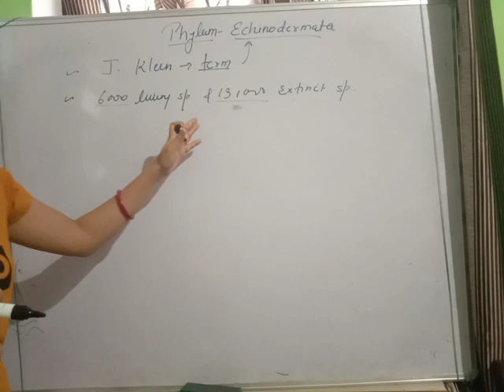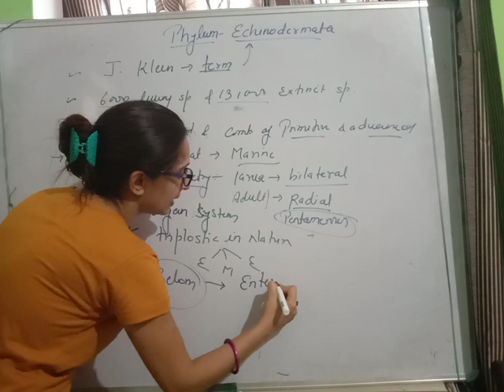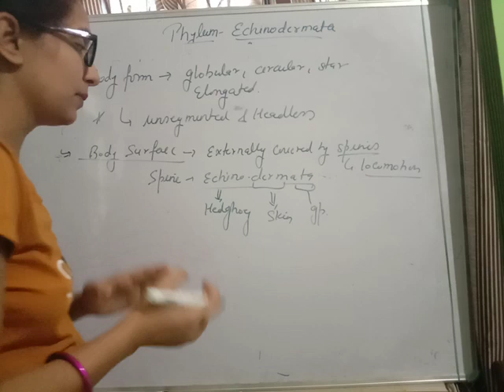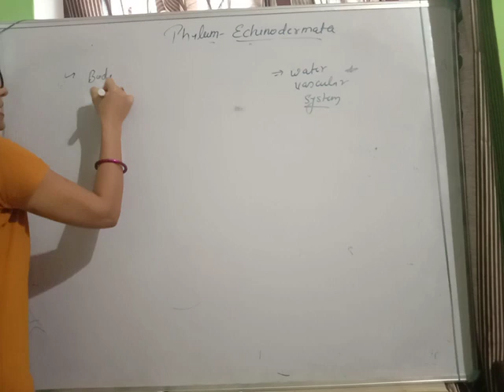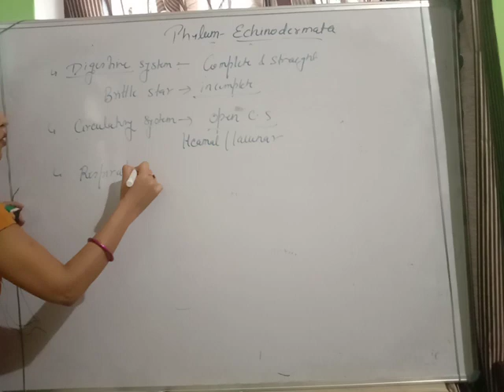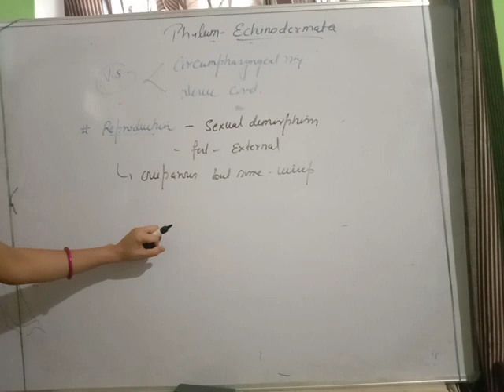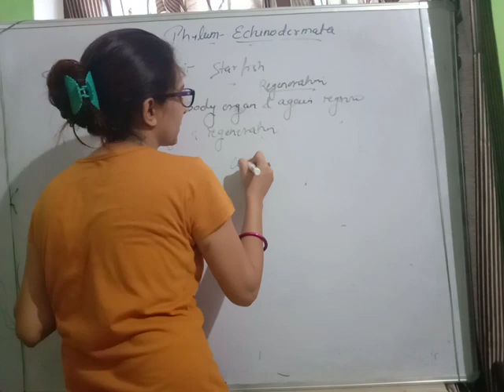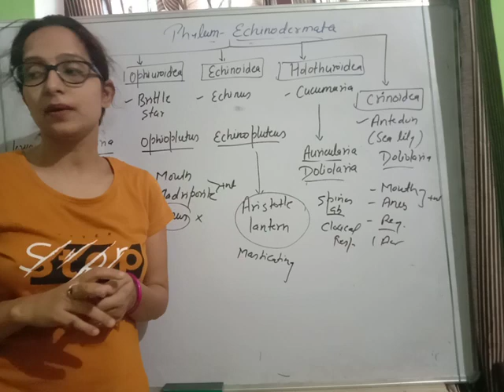phylum ..echinodermata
animal kingdom..phylum echinodermata